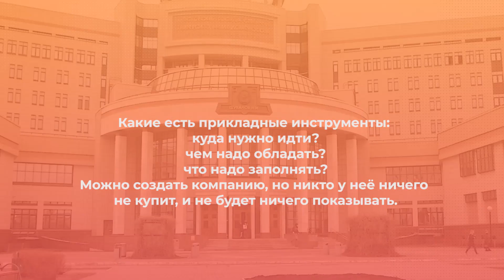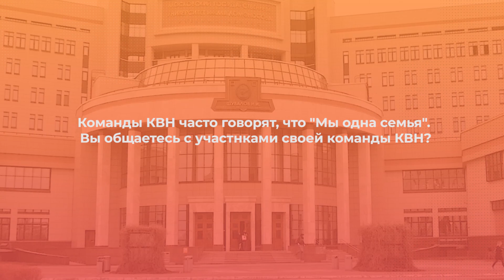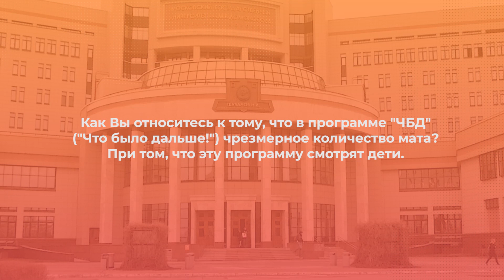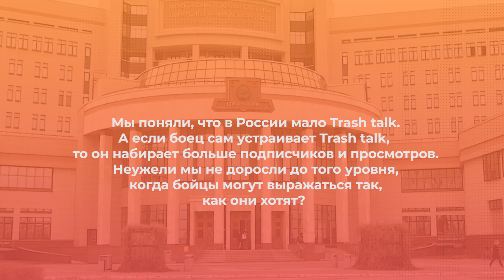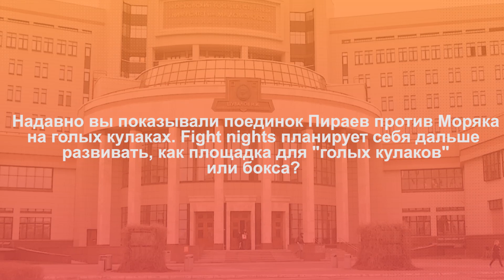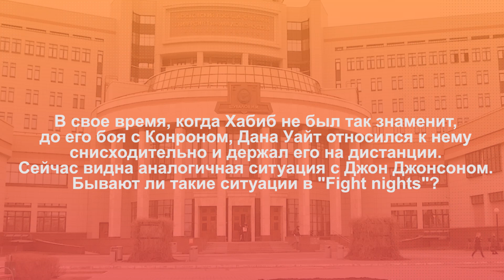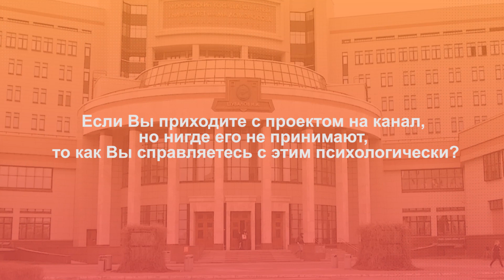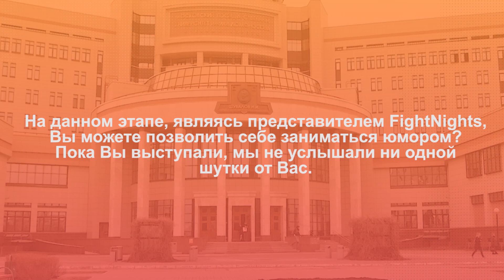Лекция Сангаджи Тарбаева 30 марта 2021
30 марта  состоялась лекция государственного и общественного деятеля, продюсера, телеведущего, продюсера проекта «Fight Nights», генерального директора компании «My Way Productions», члена Общественной палаты Российской Федерации, редактора Высшей лиги КВН - Сангаджи Тарбаева.
Делимся её фрагментами.